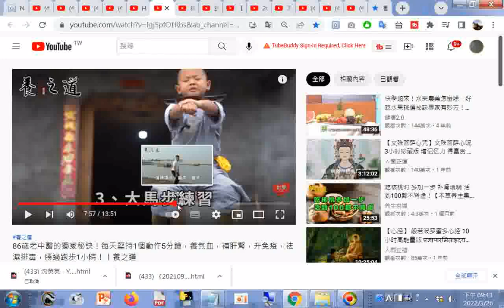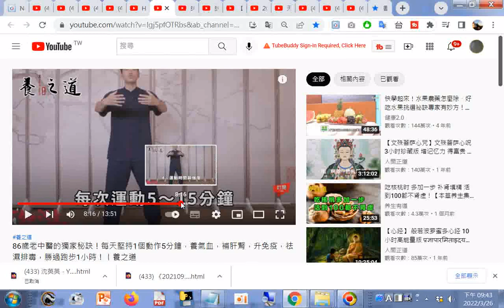86歲老中醫的獨家秘訣！每天堅持1個動作5分鐘，養氣血，補肝腎，升免疫，祛濕排毒，勝過跑步1小時！丨養之道